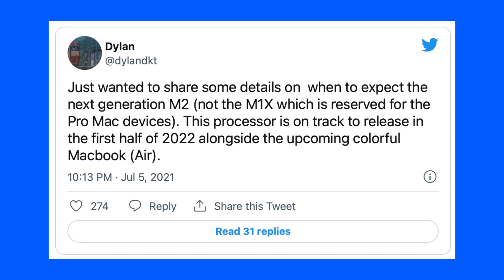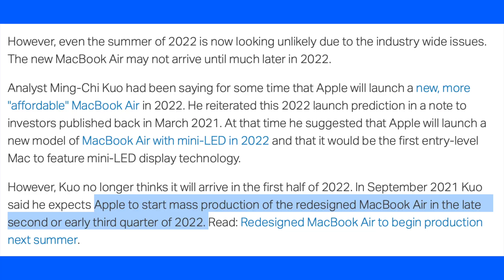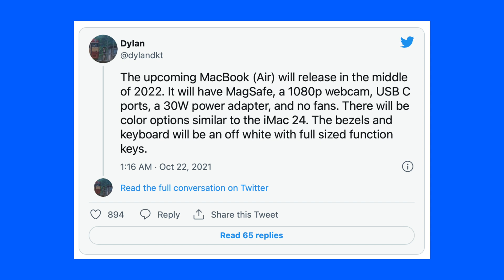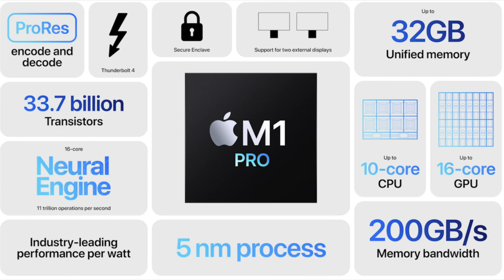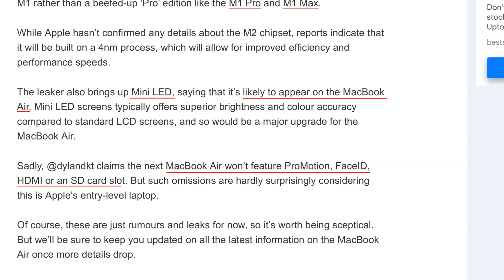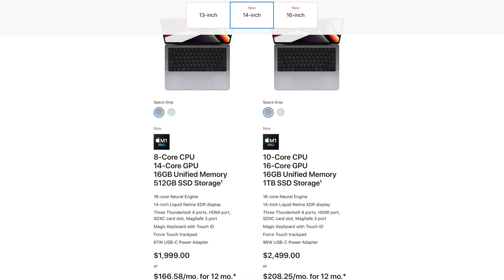MacBook Air M2 2022 - Wait or Buy Now? - MacBook Pro M1 Pro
Should you wait for the MacBook Air M2 or purchase the MacBook Air M1 or 14" or 16" MacBook Pro M1 Pro. MacBook Air M2 Leaks, specifications, release date, expected new features.

🎮 RECOMMENDED LAPTOPS
Amazon.com (International)
MacBook Pro M1
MacBook Air M1

AFFILIATE LINKS
🙏 Support ProgramHub Community by purchasing through our links:
Amazon.com (International)

ProgramHub is a global community of developers committed to programming, technology and coding. We believe in our statement “Programming for life”. ProgramHub has a global mission of spreading the knowledge and learning of programming and technology, and hence we have developed our boot camps, training sessions and developer conferences for the developers and tech enthusiasts of today and tomorrow.